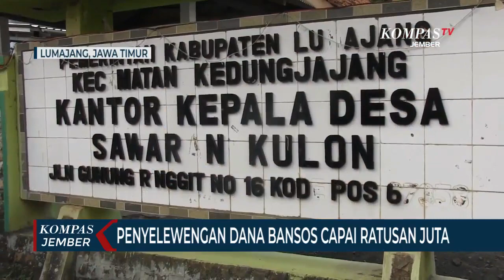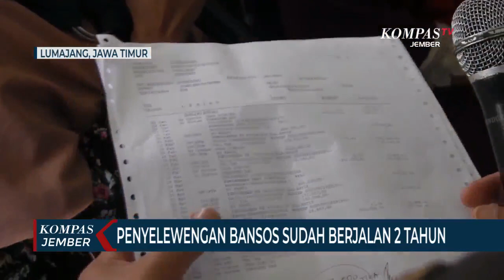Penyelewegan Dana Bansos Capai Ratusan Juta, Bupati Mendesak Polisi Usut Tuntas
LUMAJANG, KOMPAS.TV - Bupati Lumajang Jawa Timur, Thoriqul Haq geram dengan adanya dugaan penyelewengan dana bantuan sosial yang dilakukan oleh oknum pendamping dan penyalur bansos. Pasalnya kerugian yang ditimbulkan mencapai ratusan juta rupiah. Bupati pun meminta polisi mengusut kasus tersebut.

Bupati Lumajang Jawa Timur, Thoriqul Haq langsung mendatangi posko pengaduan penyelewengan bansos yang ada di Balai Desa Sawaran Kulon, Kecamatan Kedungjajang. Kedatangan bupati untuk memeriksa rekening koran dan rekap kerugian warga akibat penyelewengan tersebut.

Data sementara dari laporan warga, kerugian akibat penyelewengan dana Program Keluarga Harapan atau PKH mencapai 139 juta rupiah. Sedangkan kerugian akibat penyelewengan dana Bantuan Pangan Non Tunai atau BPNT masih dalam proses rekap petugas.

Berdasarkan pengaduan warga, pemotongan bansos terjadi saat proses transaksi di tempat penyalur bansos, yakni E-warung. Pemilik E-warung diduga memanfaatkan kepolosan warga dengan meminta nomor pin kartu ATM PKH. Dengan nomor pin itulah pelaku memindahkan saldo penerima manfaat bansos ke rekening pribadinya.

Saldo yang dipotong bervarisasi, mulai dari 500 ribu hingga 7 juta rupiah. Ironisnya penyelewengan ini sudah berlansgung selama 2 tahun.

Sementara itu pemilik E-warung saat didatangi bupati memberikan penjelasan yang berbelit-belit. Ia mengaku diperintah oleh oknum pendamping bansos untuk memotong setiap kali transaksi. Namun saat dikonfrontir langsung oleh bupati, oknum pendamping bansos tidak mengakui jika dirinya memerintah pemilik E-warung melalukan pemotongan.

Bupati Thoriq pun meminta polisi mengusut dugaan penyelewengan dana bantuan sosial tersebut.